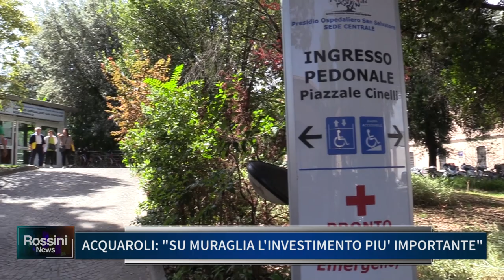ACQUAROLI: SU MURAGLIA L' INVESTIMENTO PIU' IMPORTANTE